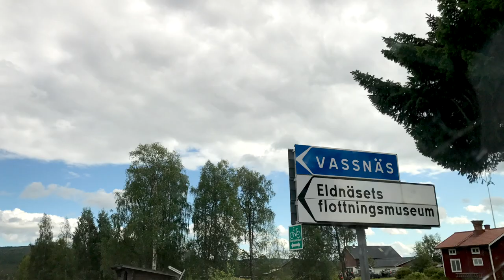Kurs i Härjedalspipa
9-11 Augusti 2017. Min son William var med på kursen och jag hade marktjänst. Spelade in några sekvenser från kursen med mobiltelefonen.

William tyckte att Steinars rytmer borde ligga i en egen video så nu ligger den här.